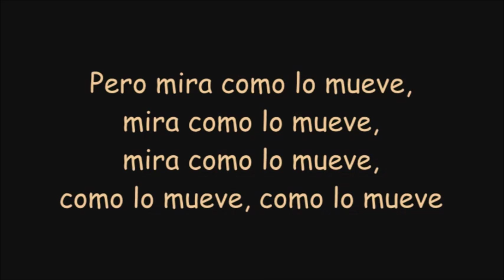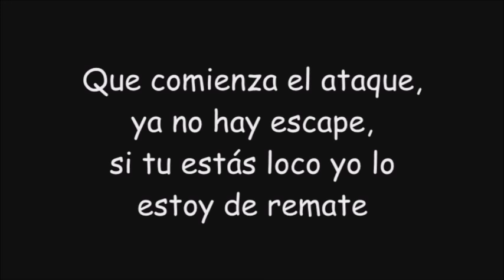Hispanic Girls Dancing "The Machinegun" Spanish Song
"The Machinegun" spanish reggaeton song, "La Ametralladora", the way its danced.